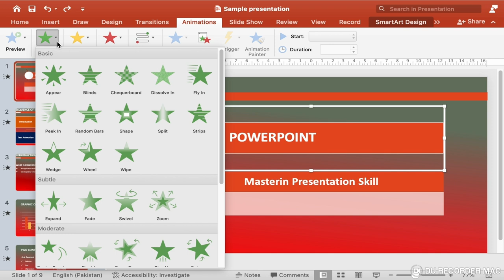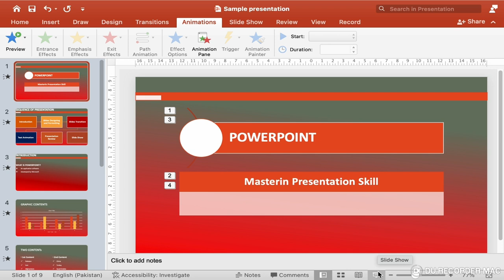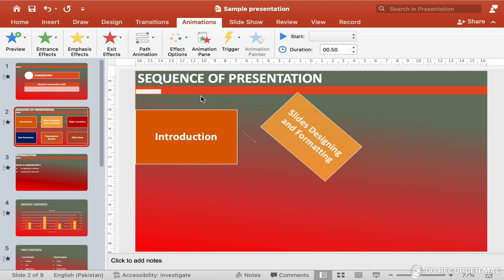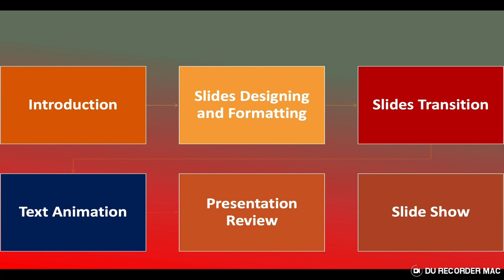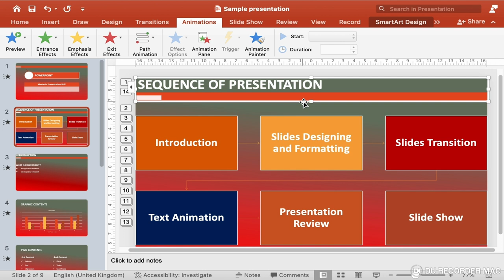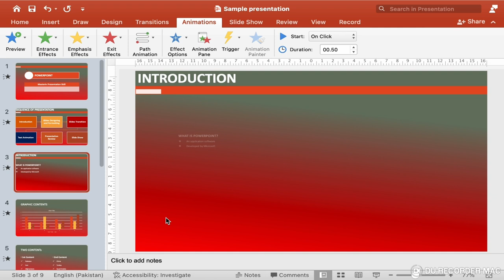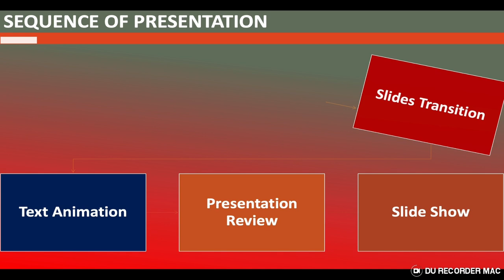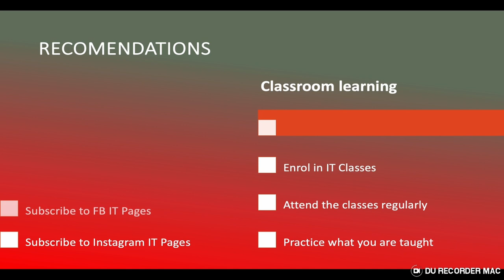Amazing Powerpoint Slide Contents Animation Ideas! Make Persuasive Presentations!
Hi Guys!
1. Are you ready to captivate your audience with dynamic Entrance animations like Fade, Wipe, Swivel, Sweep, Fly In, Bounce, and Sparkle?
2. Do you want to emphasize your message with effects like Grow/Shrink, Spin, Pulse, Glow, and Shake?
3. Can you imagine bringing your content to life with animations that move, rotate, scale, and customize your own paths, including Arc, Curve, and Zigzag?
4. Are you looking to add visual interest to your text, images, shapes, charts, and multimedia with animations like Zoom, Pan, Rotate, Fly Out, and Disappear?
5. Do you want to learn the art of storytelling through motion, guiding your audience's focus, and enhancing the narrative flow of your presentation with animations like Animated GIFs and Cinematic Effects?

Welcome to Versa Learn Hub, where we unlock the full potential of PowerPoint's Animation menu! In this comprehensive tutorial, we'll explore the vast array of animation options available, empowering you to create dynamic presentations that captivate and engage your audience.

Unlocking the Power of Animations
PowerPoint's Animation menu offers a wide range of options to enhance your content, including:
Entrance Animations

1. Fade Animation: Gradually appear on screen
2. Wipe Animation: Wipe in from top, bottom, left, or right
3. Swivel Animation: Rotate in with a swing motion
4. Sweep Animation: Sweep in from top, bottom, left, or right
5. Fly In Animation: Fly in from top, bottom, left, or right
6. Bounce Animation: Bounce in with a fun, elastic motion
7. Sparkle Animation: Sparkle in with a shimmering effect

Emphasis Effects
1. Grow/Shrink: Grow or shrink text or objects
2. Spin: Spin text or objects around a central axis
3. Pulse: Pulse with a rhythmic, pulsing motion
4. Glow: Glow with a soft, radiant light
5. Shake: Shake with a fun, vibrational motion

Motion Paths
1. Move: Move text or objects along a straight line
2. Rotate: Rotate text or objects around a central axis
3. Scale: Scale text or objects up or down
4. Arc: Move text or objects along a curved path
5. Curve: Move text or objects along a smooth, curved path
6. Zigzag: Move text or objects along a zigzag path

Exit Animations
1. Disappear: Disappear from view
2. Fade: Gradually fade out of view
3. Fly Out: Fly out of view from top, bottom, left, or right

Content Diversity
1. Text: Animate bullet points, individual text blocks, or use effects like Fly In, Bounce, or Sparkle
2. Images: Apply entrance animations like Zoom, Pan, or Rotate, or use motion paths to move images across the slide
3. Shapes: Use animations to draw attention, highlight connections, or create engaging visual effects like Spin, Grow, or Shrink
4. Charts/Graphs: Animate elements to illustrate data points, reveal information dynamically, or use effects like Fade, Wipe, or Swivel
5. Multimedia: Control playback, emphasize presence, or use animations like Zoom, Pan, or Rotate for videos and audio clips

Storytelling Through Motion
Our tutorial goes beyond the 'how' and explores the 'why' behind using different animations. Learn the art of storytelling through motion, guiding your audience's focus, and enhancing the narrative flow of your presentation.

Join Us at Versa Learn Hub!
Join us at Versa Learn Hub to unlock the power of animations in PowerPoint. Transform your slides from static to spectacular, ensuring your message captivates and resonates with your audience. Get ready to create immersive visual experiences that leave a lasting impact!
00:00 Introduction to Content Animation

00:37 Apply Entrance Animation To Contents
02:09 Apply Exit Animation to Contents
03:04 Contents Animation in Slide Show
03:29 Applying One by One Contents Animation
04:40 Setting the Sequence of Animation
07:35 Removing Content Animation
10:06 Content Animation Slide Show Complete